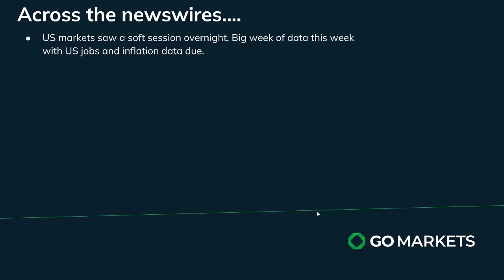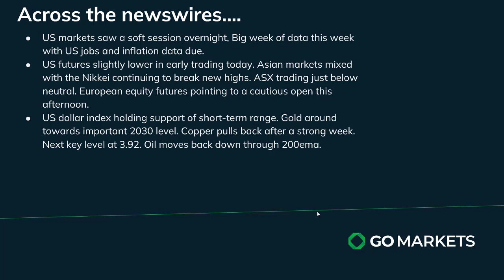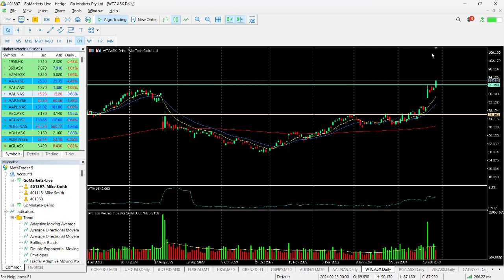Market Update and charts if Interest GBPJPY and WTC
Markets mildly soft overnight with the exception of the Russell2000 which posted small gains,
Big data likely to influence sentiment over the next couple of days with the Australian CPI, US GDP and PCE data due.
BTC surged overnight,